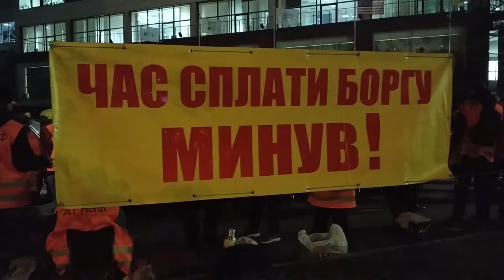Під офісом "Приватбанку" у Дніпрі оглушливий "концерт"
У Дніпрі триває акція протесту працівників заводу НТЗ.